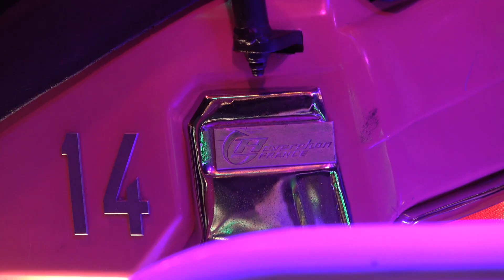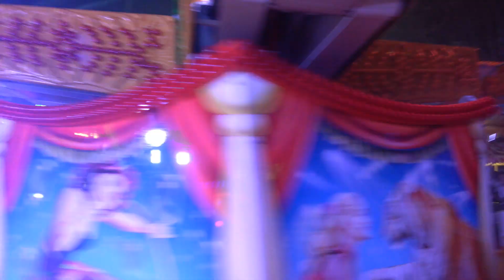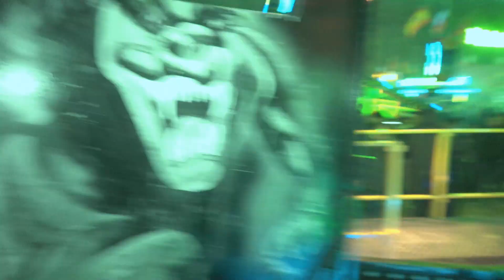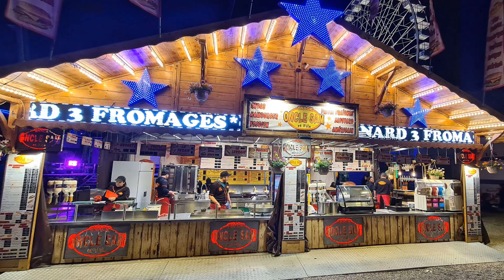🏆 TOP 20 des meilleures attractions de la Foire attractive de Nancy 2023 - 100% ATTRACTIONS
🏆 Le TOP 20 des MEILLEURES ATTRACTIONS de la FOIRE ATTRACTIVE DE NANCY 2023.
📍 Lieu: Foire attractive de Nancy 2023.
🔢 Données techniques: 180 attractions sur la Place Carnot et la Cours Léopold à Nancy dont 5 nouveautés.
🕴️ Avec EdwardT, ViPo et Seb.

🆕 Nouveautés 2023 :
Eclipse (Capriolo 8, Mondial rides) [direction Landgraf]
King kong (Train fantôme, Mack rides) [direction Maury]
Taxi driver (Zyklon, Pinfari) [direction Rannou]
Cake walk (Palais du rire)
Wipeout (Jeu gonflable)

📸 Galerie photos de la Foire attractive de Nancy 2023 sur Turbo kermis